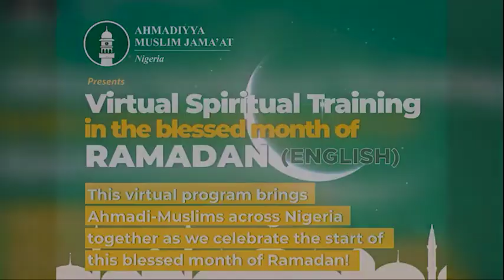Virtual Spiritual Training in Ramadan Day 21 English